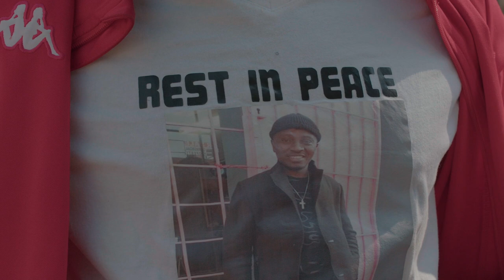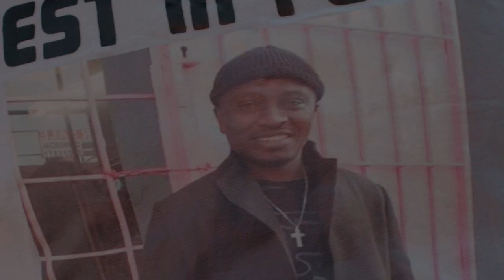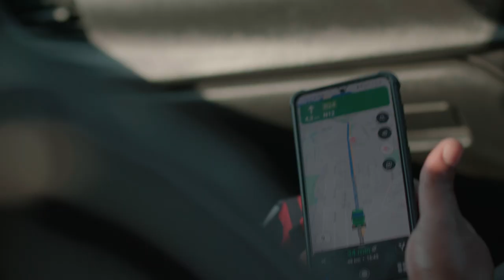Zack Mwekassa buying a house in JOHANNESBURG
While visiting South Africa Zack Mwekassa takes us on a day with him